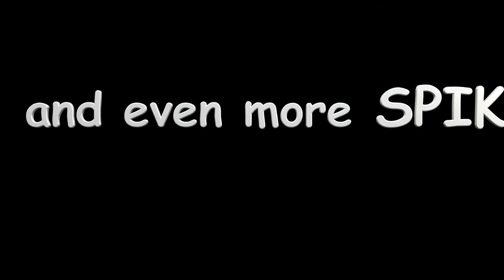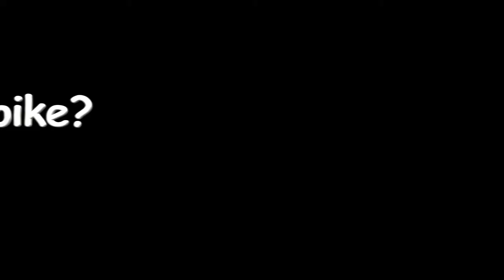Vanya & Sonia & Masha & Spike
A deliciously despicable comedy by Christopher Durang presented by Hampton Theatre Company